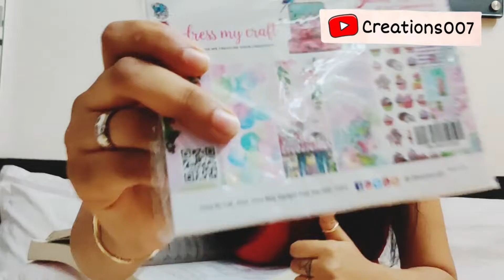INDIAN CRAFTER's Version of Don't Rush Challenge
Visit and send some love to our other lovely crafters too. Links below-

Happy Crafting 😍❤️